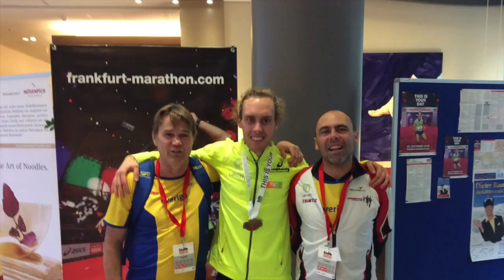Mikael Ekvall Frankfurt Marathon 2015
Mikael Ekvall Frankfurt Marathon 25 oktober 2015